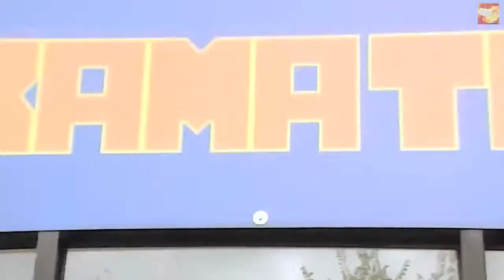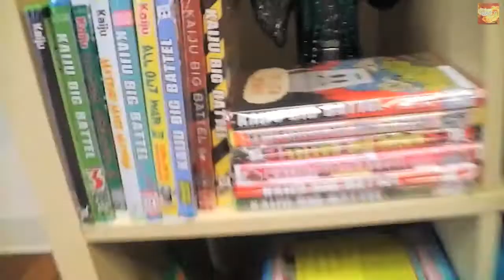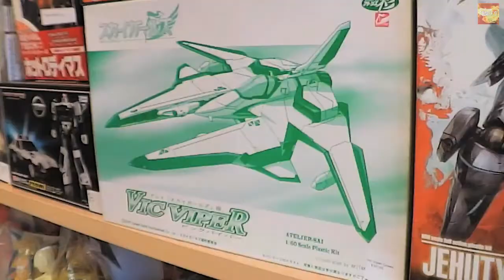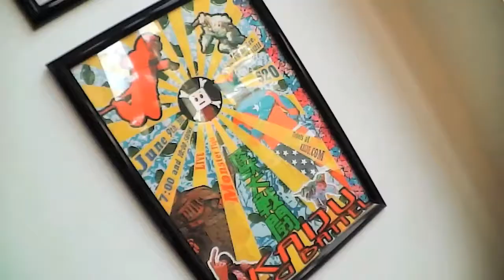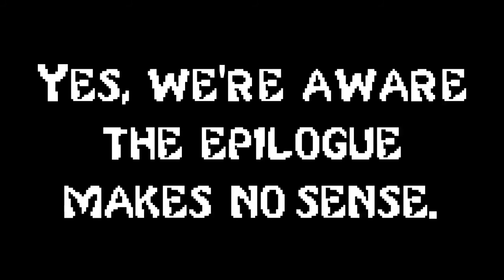Final Fantasy XV / Anime / Nakama Toys - TOASTY! feat. Erika Szabo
Hosts Josh and Chris discuss the recently released Final Fantasy XV trailer, fellow YouTuber Erika Szabo gives some advice for the Anime Challenge and we go on a field trip to Nakama Toys - "the awesomest, and only, Japanese import toy store in Chicago". Also... can Chris escape the curse of Jar Jar?!